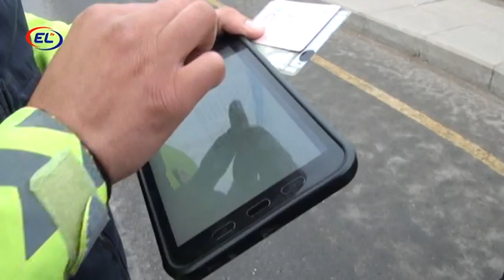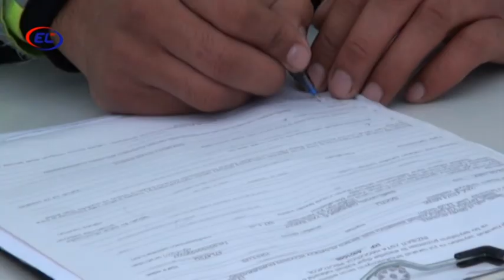SAATLIDA YOL POLİSİ REYD KEÇİRİB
Saatlıda yol polisinin keçirdiyi reyd zamanı qayda pozan sürücülər saxlanılıb.